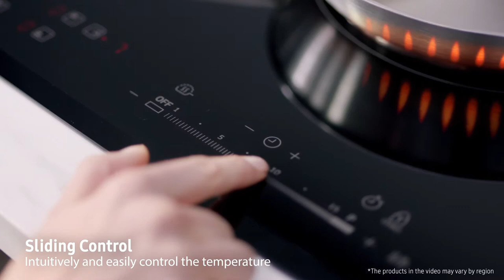2017 EU Built-in product film (Cooktop, English version)